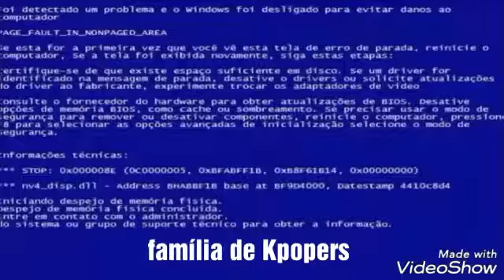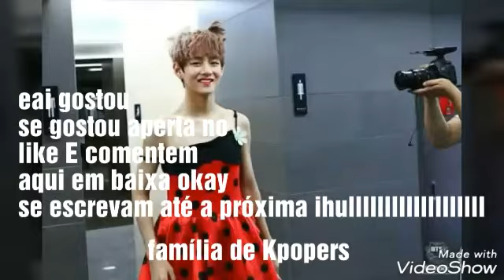BTS Crack Br #4 O abraço de namjin